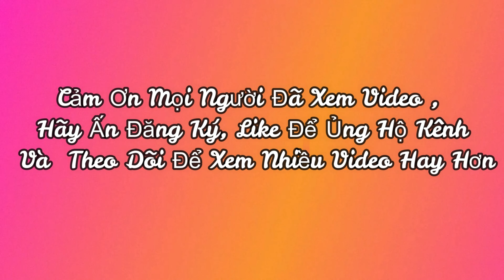Duyên Béo Đi Chơi Lễ Hội Xem Văn Nghệ Múa Hát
Duyên Béo Đi Chơi Lễ Hội Xem Văn Nghệ Múa Hát Thả Diều Xấu Xí, Diều Sáo Lệ Làng Thôn Trung Hưng, Đội Đồng Niên 1973 Sắp Cỗ, Mai Trung, Hiệp Hòa, Bắc Giang
Lễ Hội, Lệ Làng Thôn Trung Hòa ( Trung Định Xưa ), Xã Mai Trung, HiệpHòa, Bắc Giang | DUYÊN BÉO